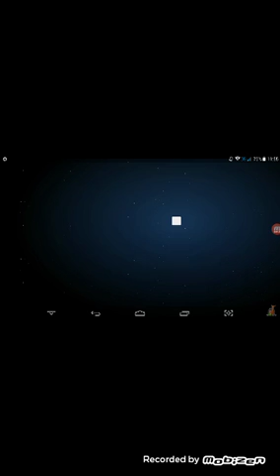Epic minequest dublado parte 3